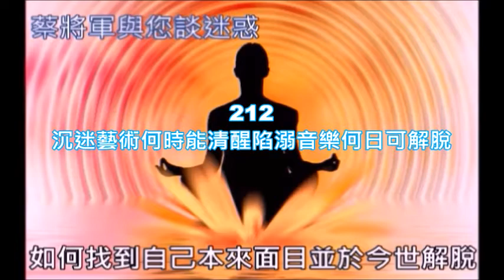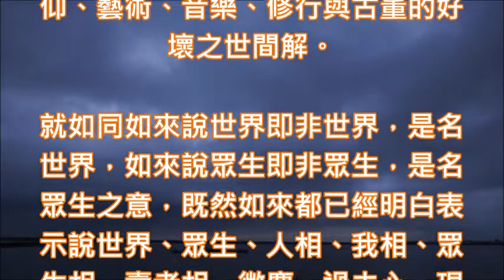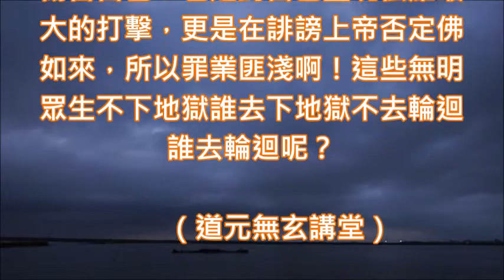蔡將軍與您談迷惑212 沉迷藝術何時能清醒陷溺音樂何日可解脫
212
沉迷藝術何時能清醒陷溺音樂何日可解脫

古德說自然就是道人為謂之偽，也就是說整個宇宙由自己演化所形成的一切就是道，所以，明白整個宇宙這一個自然的道就是自己者即謂 “成道”，若由自己的分子意念執著與細胞識念分別作用所創作出來的通通皆是偽。

所以，政治是偽、音樂是偽、藝術是偽、古董是偽、科學是偽、哲學也是偽，而所謂的 “偽” 就是本來沒有爾後也不可能再存在，所以，執著其實有而想擁有因而陷溺在其間解脫無門者通通都稱為愚痴，對慧命是有害的。

細胞之我的命稱之為 “宿命”，分子之我的命謂 “天命”，元素之我的命則稱之為 “宿命”，那麼沉迷政治、經濟、文化、藝術、音樂與古董者為什麼會有害自己慧命呢？因為，元素的慧命沒有意識分別作用是解脫的第一步。

而細胞的宿命與分子的天命都是活在娑婆世間的意識界無明之中，所以，根本就還沒有踏出解脫的第一步啊！因此，陷溺在裡面越久中毒就越深，也就是輪迴越久，如此的話又如何能從三大阿僧祇劫與無量劫中出離呢？

元素的宇宙密碼就是 “三”，元素所構成的阿耨法界稱之為三大阿僧祇，不明白都是自己者謂之三大阿僧祇劫，如果整個現象界宇宙之本質與現象都不明白皆是同一個自己者謂無量劫，因此，所有的無明眾生兩劫通通有。

藝術沉迷一輩子到最後是什麼結果？沉迷藝術者有沒有考慮其嚴重性呢？音樂、政治、文化與哲學亦復如是，人生如戲所以做什麼都無對錯問題，因為那些都是人生如戲的劇情設計，無明眾生只是扮演演員的角色而已。

但是，無明眾生自己知道今世投胎在難得人身之後真正的目的是什麼嗎？而沉迷於政治、經濟、文化、藝術、音樂、宗教、修行與古董對自己的慧命傷害有多大，自己的靈魂佉羅知道嗎？還要再度輪迴回來眾生知道嗎？

離棄自己的本心本性去追求細胞眾生識意識分別出來的那些虛妄諸相，本身不但毫無所得，而且還會害自己的靈魂佉羅在三大阿僧祇劫與無量劫中不斷的輪迴與更換法身軀殼，這種捨本逐末與本末倒置無益之事能做嗎？

而目前已經沉迷於政治、經濟、文化創作、宗教信仰、藝術、音樂、修行與古董者正是在斷自己慧命之無明眾生，政治鬥爭一輩子在蓋棺論定之後只不過成為一個地獄客輪迴種罷了，留在凡塵俗世間的虛名有助解脫嗎？

藝術家、音樂家看似風光一時，但是他們有沒有想過自己的靈魂佉羅即將淒涼萬古呢？古今多少的藝術家、音樂家徒留虛名在人世間之外，其靈魂佉羅有解脫嗎？根本就沒有，仍然在閻羅十殿接受各殿閻羅王的審判，仍困在無間地獄中。

喜愛音樂與藝術沒有好不好的問題，就如同吃葷與吃素沒有對不對問題，因為，藝術、音樂與葷素皆是整體宇宙之自己的意識作用在分別而已，在宇宙真相中又哪裡會有什麼藝術、音樂與葷素呢？既然是名有實無之幻相何來好與不好呢？

譬如說整個宇宙之間根本就沒有孫悟空、三藏、沙悟淨與豬八戒之真實存在，說它們好不好不都是自己的意識作用在分別嗎？藝術作品與所有的音樂創作在宇宙真相中根本不存在好與不好難道不都是意識分別出來的嗎？

藝術家沉迷於別人對其藝術創作的讚嘆與自己對完成作品的孤芳自賞中，但是等到風光時刻一過自己的靈魂佉羅又墮入了輪迴之路，那麼，請問祂的靈魂佉羅今世投胎想要解脫之目的達到了嗎？所以藝術家今生白活了。

熱門音樂的音樂家認為熱門音樂非常好聽，古典音樂的創作者則認為古典音樂好聽，但是抒情歌曲的創作者喜歡抒情歌曲，這就是各有所好各取所需啊！但百年後這些音樂創作者與愛好者他們的靈魂佉羅已經解脫了嗎？

當然沒有，所以，沒有遠慮必有近憂啊！在軍人來說贏了戰技、戰鬥與戰術卻輸了戰略，故戰略家有句名言說以不一定可能獲得之利欲抵消極可能獲得之害是戰略上最大的錯誤啊！而靈魂沒有本末究竟就是最大之害啊！

今世靈魂佉羅投胎在難得人身之軀殼中唯一之目的就是藉由自己的明白達到本末究竟目的，其他的都是名有實無，所以，也都是可有可無啊！一個沒有本末究竟的全球首富還不如一個已經明白的乞丐，因為皆名有實無。

古德有云：聽千佛萬佛說法其真正的功德還不如一個魔說一切皆是自己，千佛萬佛說法表示還有眾生相與眾生見啊！但是，魔說整個宇宙就是自己代表祂已經真正的明白了，此時魔已入無餘涅盤而佛卻仍然永遠住世啊！

本人所寫的文章皆是站在宇宙一體性之自己角度撰寫，因為人生如夢與人生如戲都是假相，所以，絕對不是站在人類意識分別心的角度批評政治、經濟、文化創作、宗教信仰、藝術、音樂、修行與古董的好壞之世間解。

就如同如來說世界即非世界，是名世界，如來說眾生即非眾生，是名眾生之意，既然如來都已經明白表示說世界、眾生、人相、我相、眾生相、壽者相、微塵、過去心、現在心、未來心都非實有難道藝術與音樂真有嗎？

因為糟蹋難得之人身與蹉跎自己宿命中剩餘之歲月，其實就是自己在傷害自己，也是對自己靈魂佉羅最大的打擊，更是在誹謗上帝否定佛如來，所以罪業匪淺啊！這些無明眾生不下地獄誰去下地獄不去輪迴誰去輪迴呢？